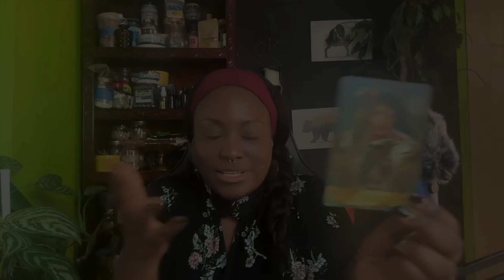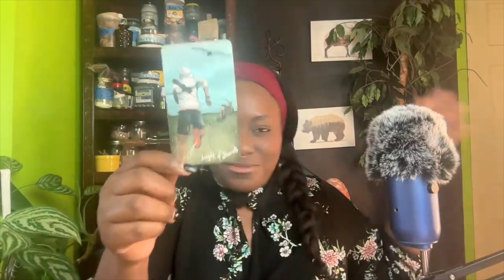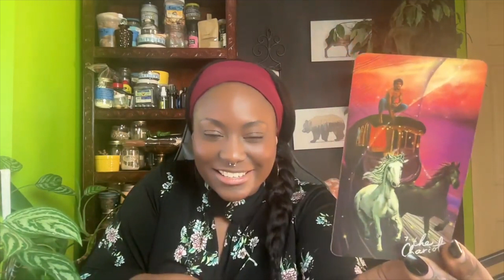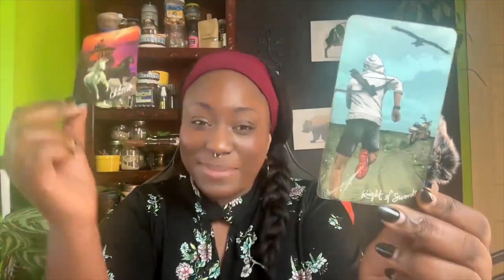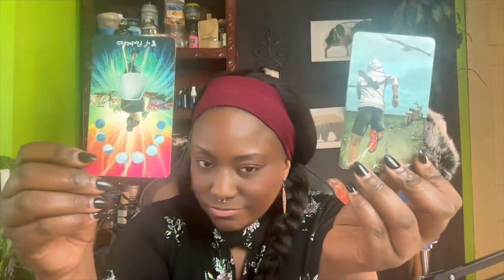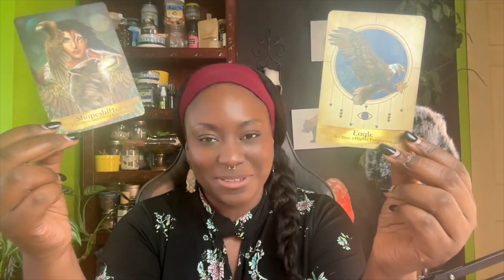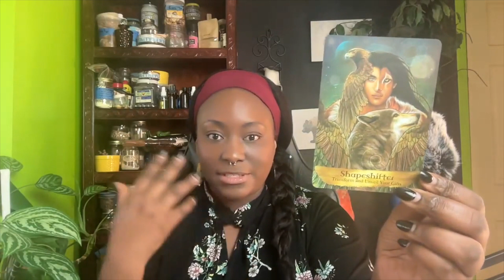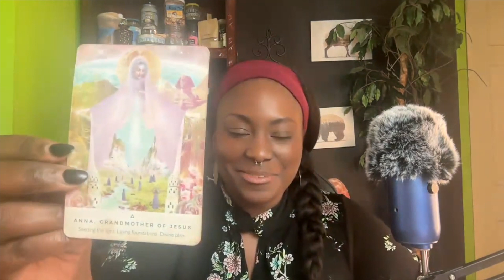AQUARIUS 😉 - MARCH 2024 - You’re doing too much ♒️psychictarot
✨Hello, AQUARIUS ! ☽✶☾

What does March 2024 have in store for you? Pluto has you energized, but how can you slow down enough to maintain these new beginnings?… Let’s see what Spirit has in store for you.

Don't forget to click the notification 🔔 to be notified of the latest uploaded readings and spiritual videos.

Have a beautiful week 😉🖤

✨ Interested in a personalized reading for clarity and a deeper understanding to certain areas of your life (Love, Career, Family, etc.)

✨A little bit about me:
Hi, 👋 My name is Malorine and it’s great to have you here!! 😉 I am a Mystic, Spiritualist, psychic medium, Intuitive astrologer, and Eclectic Earth witch with over 30 years of experience in multiple Divination practices. My goal is to make the mysterious and occult easy to understand, interesting, and, of course, FUN!